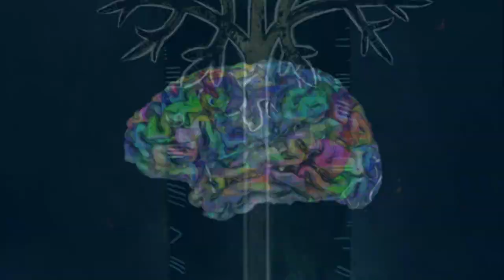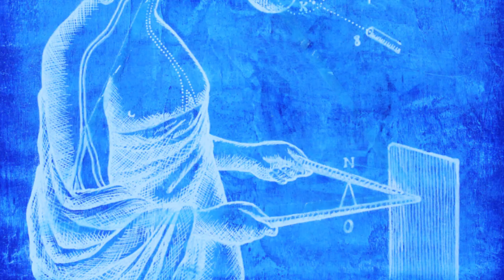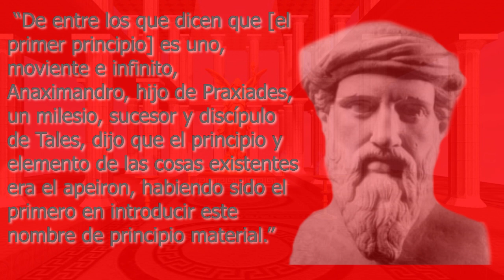Filosofía Griega, el mito y los filósofos jonios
En este vídeo hablo sobre los inicios de la filosofía griega, abordando el tema del mito como fuente de saber y del cómo se pasó de una explicación mítica de la realidad a una explicación racional con los estudios de los primeros filósofos, los jonios: Tales de Mileto, Anaximandro y Anaxímenes.